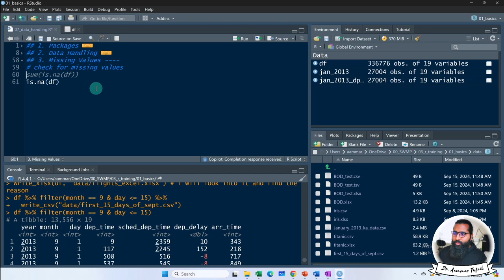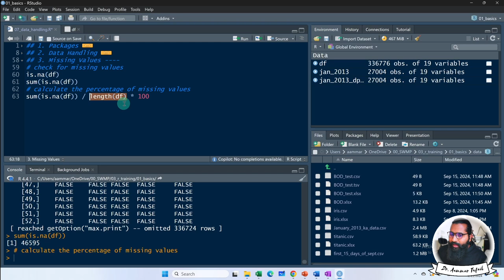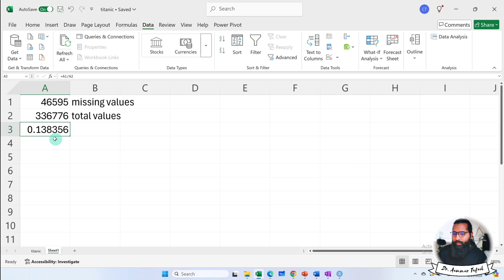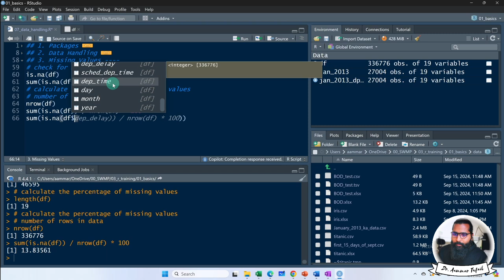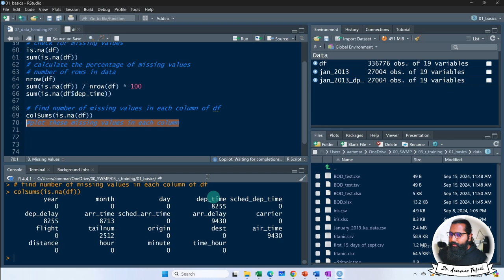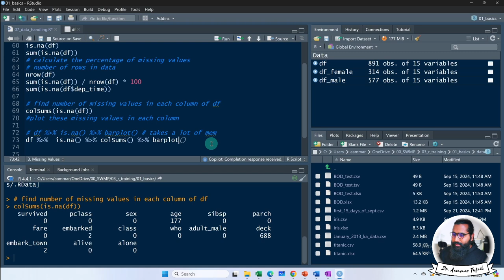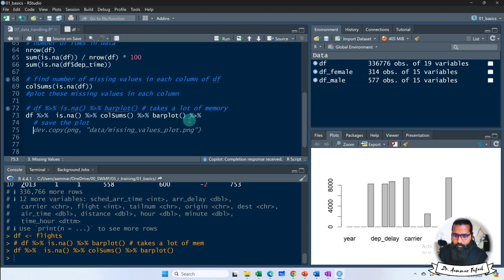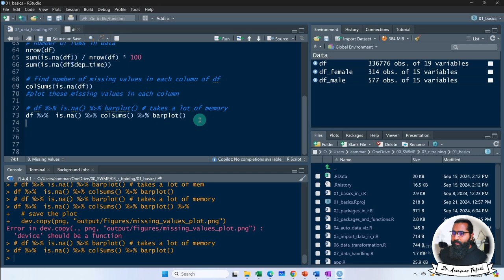Missing values in data using R with Aammar